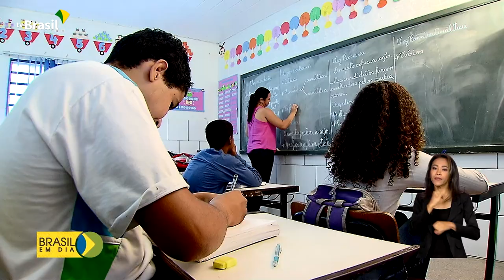Tecnologia | Uso seguro da internet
Publicações orientam pais e educadores sobre proteção de crianças na internet.